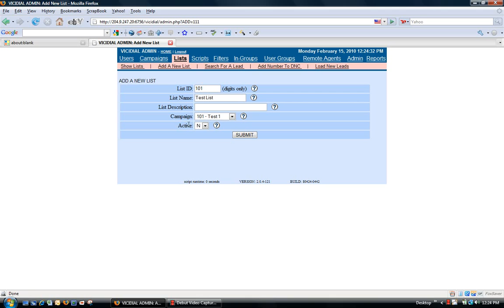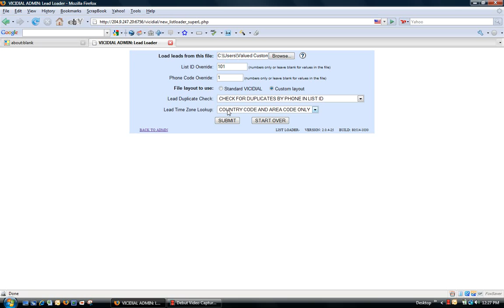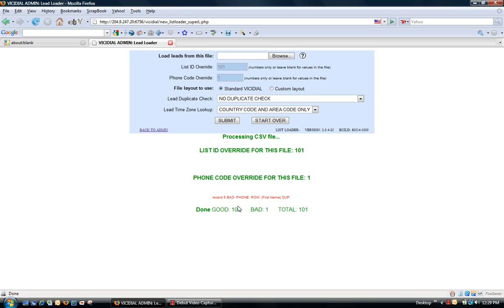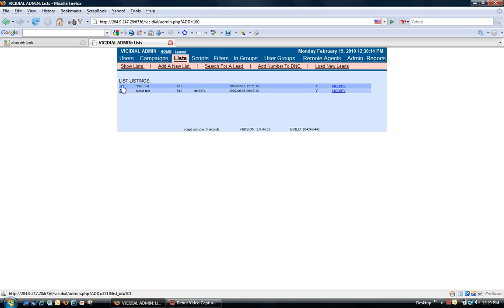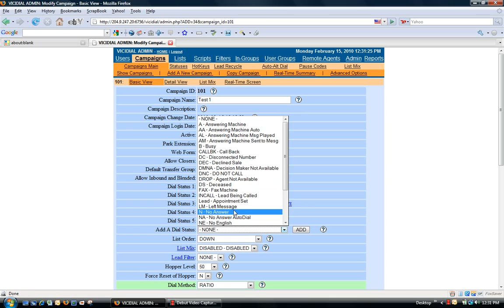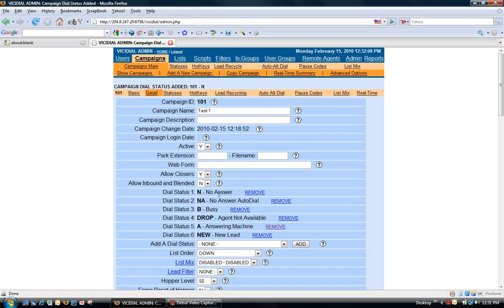How to Add Leads to your AUGUTECH Dialer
This video will show you how to add leads to your AUGUTECH Dialer.